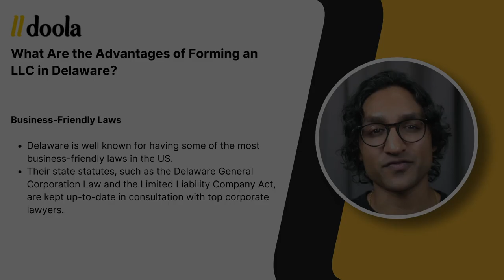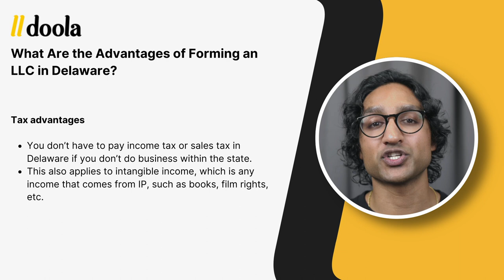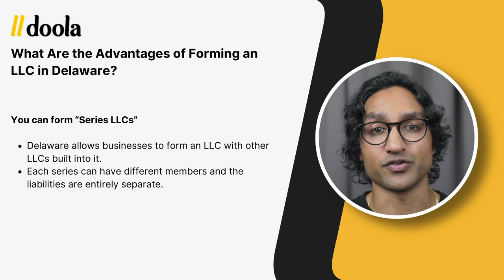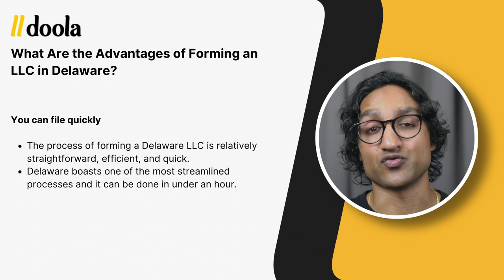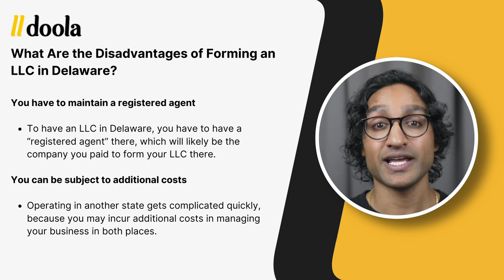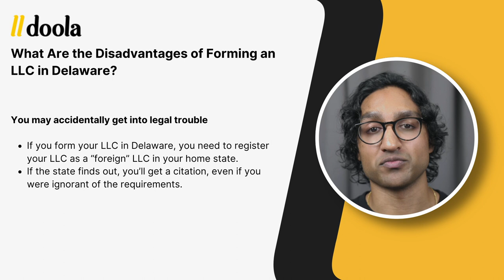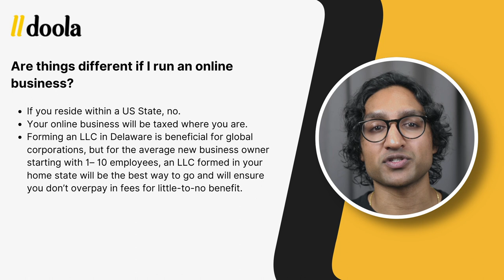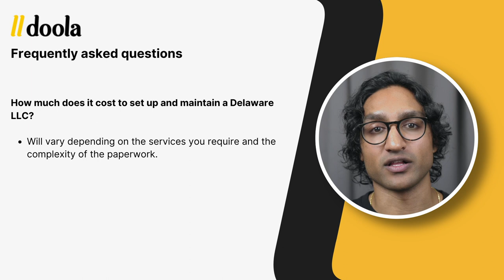Delaware LLC: Pros and Cons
In this video, Arjun, CEO of doola, explores the pros and cons of starting an LLC in Delaware. He explains why many businesses choose Delaware for its business-friendly laws, efficient courts, and tax advantages. Arjun also highlights some disadvantages, such as the yearly LLC tax and the need for dual registration if you don't operate in Delaware. Additionally, he addresses common questions about the costs and benefits of setting up a Delaware LLC. Watch to gain a comprehensive understanding of whether forming an LLC in Delaware is right for your business.

DOOLA IS HERE TO HELP:
Have questions about Business Formation, Banking, or Taxes? We’re available around the clock, Schedule a free consultation today: